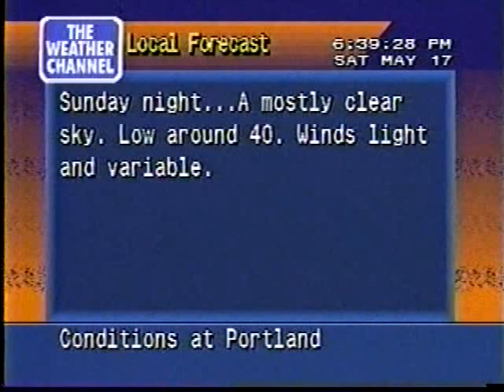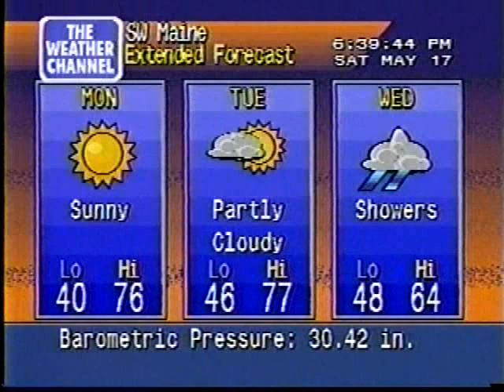Weather Channel local forecast (2003)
Features "Coup DeVille" by
Gerarld Veasley

Copyright The Weather Channel.